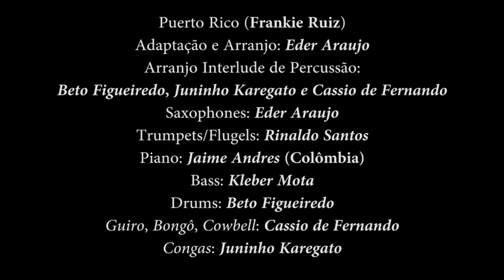PUERTO RICO - METAIS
PUERTO RICO - METAIS (Frankie Ruiz)
Arranjos: Éder Araújo

Já está disponível o Combo de Partituras e Playbacks do Santo Trio!!! 👨🏽‍⚕️👨🏻‍💼👩🏼‍🌾

Descubra a magia do Santo Trio Play, ideal para músicos em busca de total imersão em um conjunto harmonioso. Com partituras para todos os instrumentos e seis versões cativantes de playbacks em cada música, este projeto excepcional de Rinaldo Santos elevará sua música a novos patamares. Adquirindo o Combo com as Músicas do Santo Trio, você recebe atualizações por um ano, incluindo todas as novas músicas do Santo Trio e mais 100 songbooks consagrados com Standards do Jazz, Pop e MPB.
Estude e aprimore suas habilidades, independentemente do instrumento que você toca! Transforme cada nota em uma experiência extraordinária.

 Um curso voltado para músicos que precisam aprender gravar em casa seu instrumento, de forma clara e objetiva, abordarmos noções dos equipamentos e softwares básicos e necessários para iniciarmos a nossa gravação de forma profissional, Eternize-se musicalmente em todo o planeta  assim como eu fiz e consegui e SEJA VOCÊ MESMO o seu próprio "PRODUTOR, CONTRATANTE ou GRAVADORA" que esperou até agora e nunca apareceu, simplesmente porque você ainda não sabia como aparecer de verdade!

Somente aos que chegarem agora, levarão minha coleção de Ouro com os Playbacks e Partituras que sempre guardei a 7 chaves, e mais 100 Songbooks Especiais durante 1 Ano!!!

Clique no Link e acesse o curso de perto, com garantia de 100% de satisfação ou seu dinheiro de volta!!!

Ajude Compartilhando esse Video!

Não esqueça de Comentar o Video

🏆  Aprenda fazer Videos de musica e destaque-se com o Curso Music Start

📪  Contato com Rinaldo Santos:
Fanpage FB: @rinaldosantosoficial